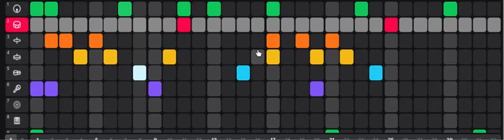I made a really good beat (READ DESC)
no use unless granted permission!